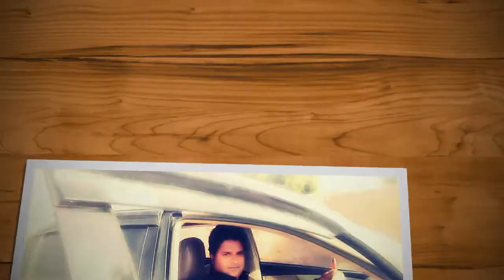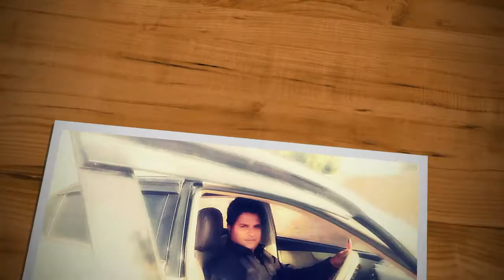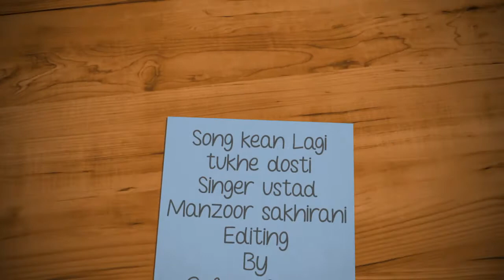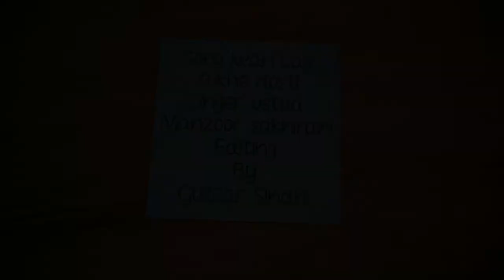kean Lagi tukhe dosti manzoor sakhirani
Gulzar Sindhi